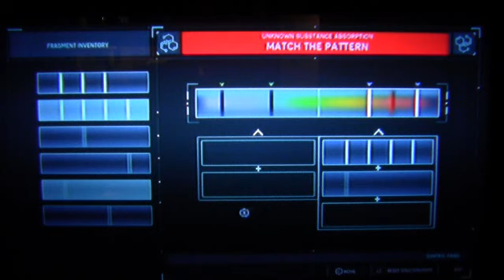Let's play Spider-Man (Blind) part 12 Questmaster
I feel like any game needs a character in charge of all side quests, just ironically.